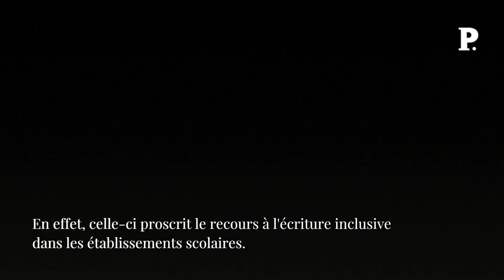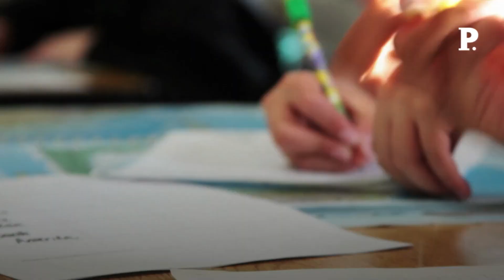Écriture inclusive : un père poursuit l'État après des remarques adressées à sa fille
« Mon prof de sport avait dit "tous", j'avais répondu "toutz" et il m'a engueulée », déplore Alexia, 11 ans. À la suite de ces mésaventures, son père a confié au journal « 20 Minutes » qu'il avait attaqué l'État en justice pour excès de pouvoir contre la circulaire du 5 mai 2021. Selon cet enseignant, la grammaire telle qu'elle est préconisée par le ministère de l'Éducation nationale empêche les élèves « appartenant aux minorités de genre » de « recevoir des outils langagiers pour se penser et se dire ». Un discours soutenu par Alexia, qui estime que l'orthographe recommandée « exclut les personnes qui ne sont ni "ils", ni "elles" »,tandis que l'écriture inclusive permet de les inclure, « du coup, elles sont mieux dans leur peau ». Retrouvez-nous sur : - Youtube - Facebook - Twitter - Instagram - Tik Tok - LinkedIn